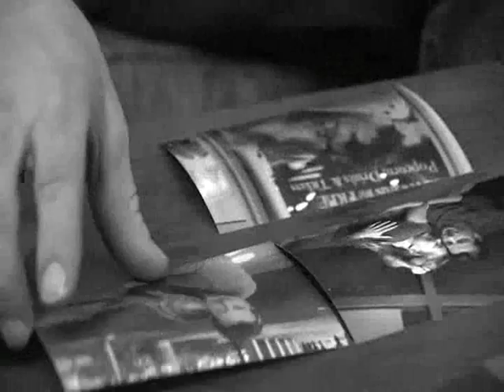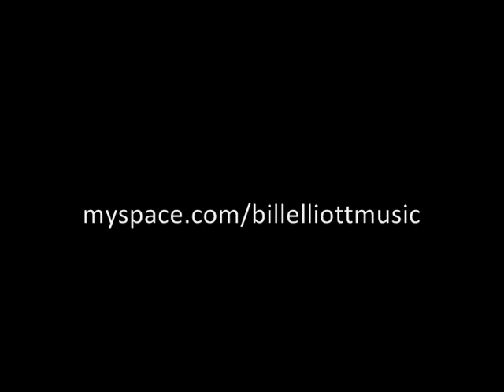Just Sayin' - Bill Elliott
Bill Elliott's first music video for 'Just Sayin'", from his album :: coming soon!